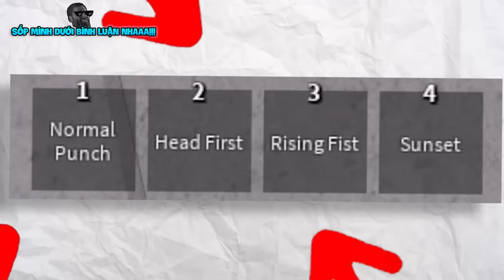Strongest Battlegrounds Nhưng Mình Sở Hữu TẤT CẢ CHIÊU Cùng VDarh